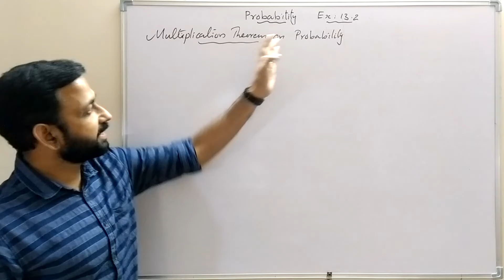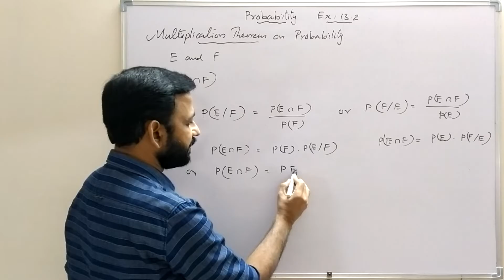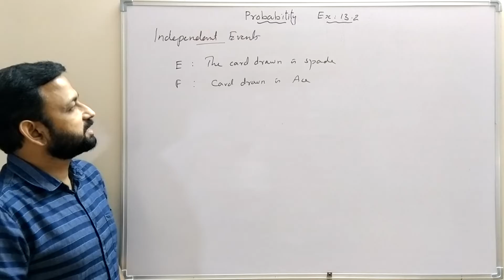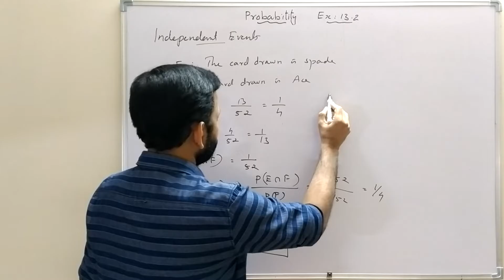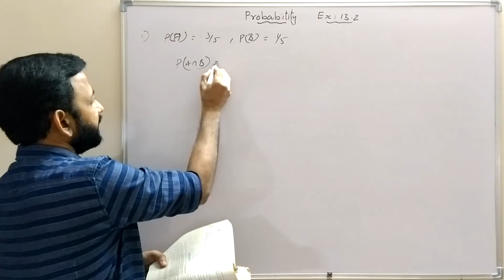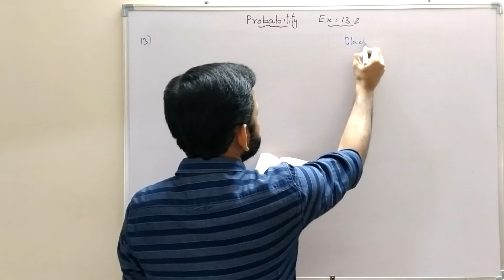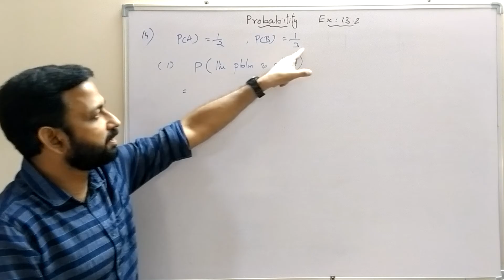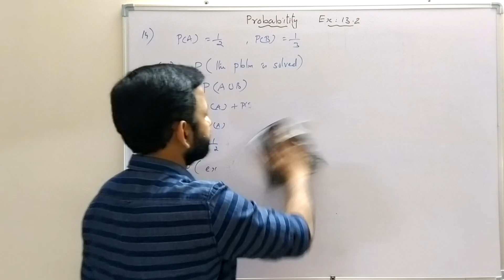CBSE Class 12 Mathematics, Probability(Part-2) Exercise 13.2